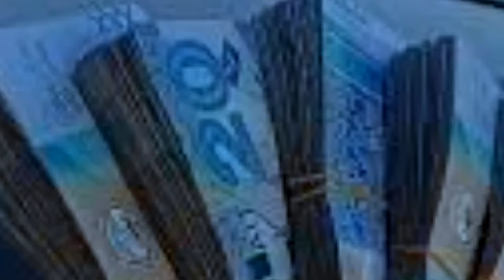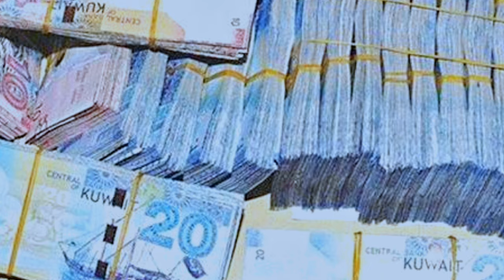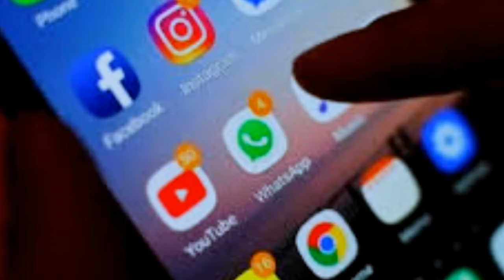Kuwait में आओ लाखों कमाओ 1 KD का India का 272 रू 😱Kuwait jobs today Kuwait jobs Today helper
1√such as below
2√travelling
3√vlog point
4√technical knowledge
5√Jobs vacancy
6√gulf country knowledgeable